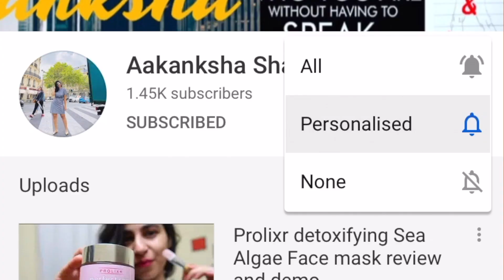This story will inspire you to achieve your goals | Personal experience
I have started posting motivational videos with my personal experience.

Thank you for so such good response on my innovative film city video, link is below in case any of you who are new here missed it:

Stalk me on Instagram @aakanksha_youtube

For people who are new here, I do fashion, beauty and lifestyle videos.

Copyright:- Everything you see on this video was created by me (Aakanksha Sharma) unless otherwise stated. Please do not use any photos or content without first asking permission

Stay blessed and be happy :) :) :)

Love
Aakanksha
Be you :) :) :)